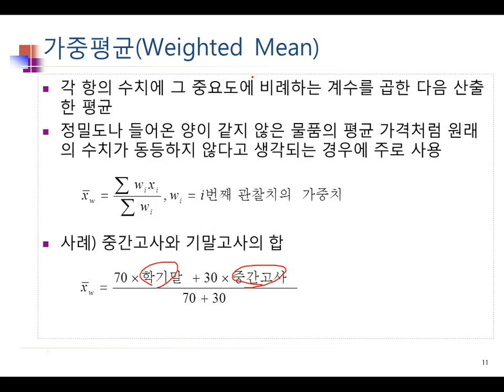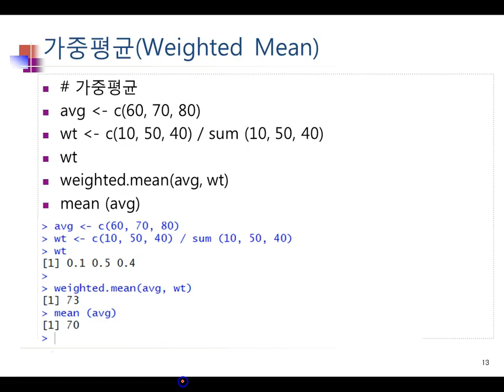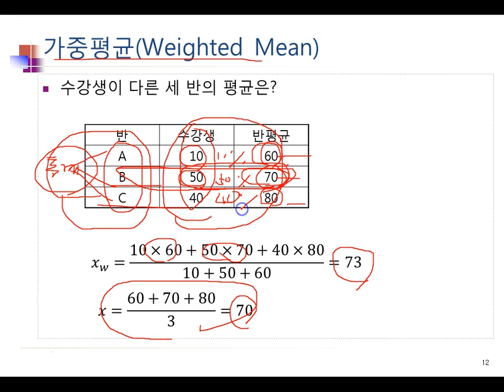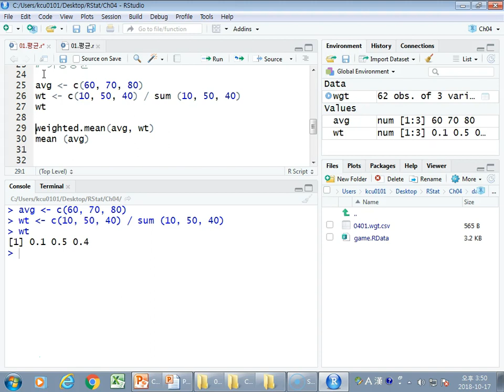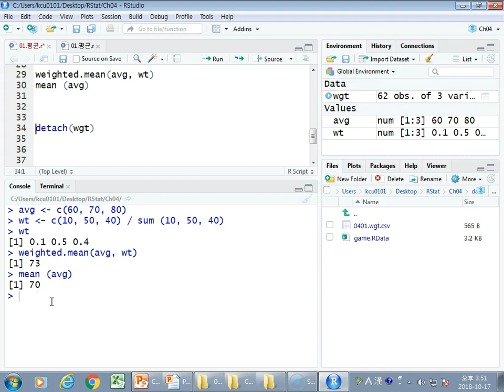Ch04_03.R 기술통계분석(연속형)(가중평균)03